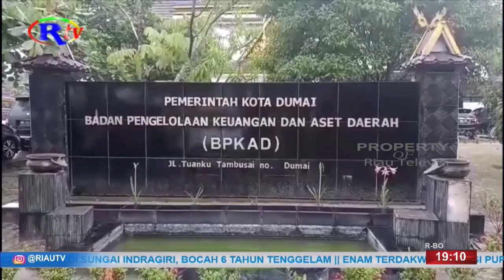PENYIDIK KEJARI DUMAI GELEDAH KANTOR DISKOMINFOTIK DAN BPKAD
Dumai, riautelevisi.com- Tim penyidik kejaksaan negeri dumai melakukan penggeledahan di dua kantor sekaligus, yakni dinas kominfo serta kantor badan pengelolaan keuangan dan aset daerah atau bpkad kota dumai pada kamis 7 maret kemarin. Penggeledahan dilakukan oleh 4 penyidik kejari dumai kurang lebih selama 3 jam.

Pihak kejaksaan mengungkapkan, hal ini dilakukan sebagai upaya dalam pengembangan perkara dugaan tindak pidana korupsi alokasi anggaran pengadaan internet di wilayah pemerintah kota dumai pada tahun 2019 lalu dengan total anggaran sebesar rp 1,3 miliar rupiah yang bersumber dari dana alokasi apbd murni dan apbd perubahan kota dumai tahun 2019. Penggeledahan dilaksanakan berdasarkan perintah kepala kejaksaan negeri dumai setelah mempertimbangkan laporan hasil perkembangan penyidikan yang digelar dan diekspose dihadapan kajari oleh tim jaksa penyidik. Sebelumnya jaksa penyidik sempat mengalami kesulitan dalam memperoleh bukti-bukti, terlebih karena surat atau dokumen di tempat penyedia jasa atau perusahaan telah dimusnahkan oleh pihak perusahaan. Selain itu, tindakan-tindakan humanis telah jaksa upayakan untuk memperoleh dari pihak-pihak atau saksi-saksi yang telah diperiksa, namun belum semua surat bukti asli diperoleh sehingga perlu dicari sendiri oleh jaksa penyidik.

Dari tindakan penggeledahan di dua tempat tersebut, jaksa penyidik berhasil menyita sebanyak 43 bundel surat atau dokumen. Sebagian besar berhasil ditemukan tim jaksa penyidik di ruang-ruang arsip. Saat ini, semua surat serta dokumen sedang dalam proses persetujuan geledah-sita dari pengadilan sesuai ketentuan pasal 34 kuhap. Pihak kejaksaan berharap, penyidikan yang telah menjadi prioritas penuntasan di awal tahun ini segera lengkap dan dapat dituntaskan.